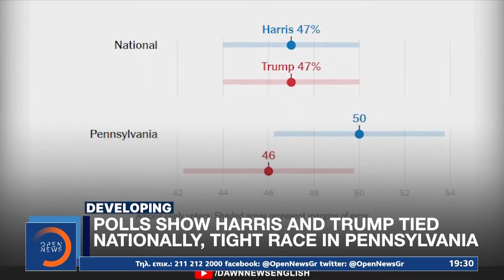Κάμαλα Χάρις: Μία στις τρεις γυναίκες στις ΗΠΑ ζει σε πολιτεία όπου απαγορεύεται η άμβλωση | Ethnos